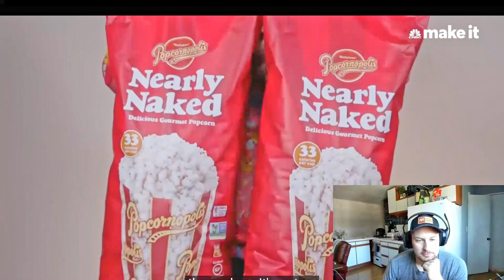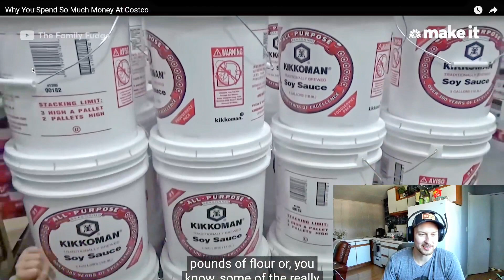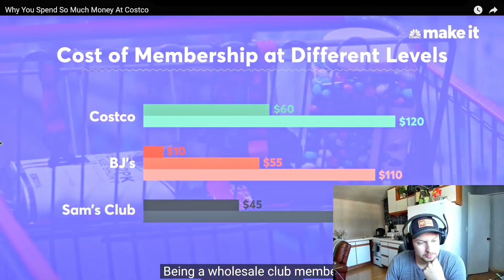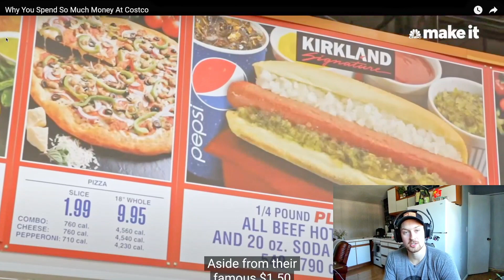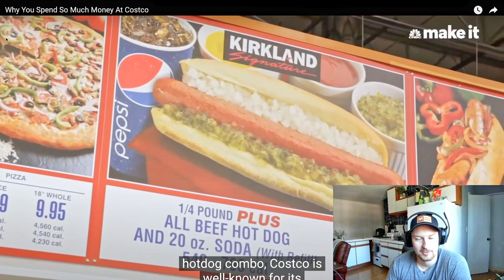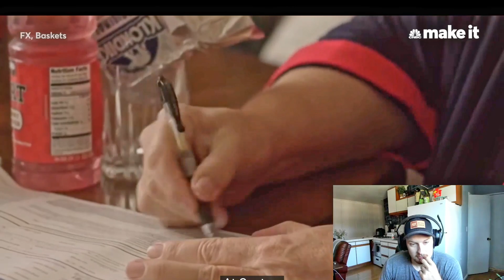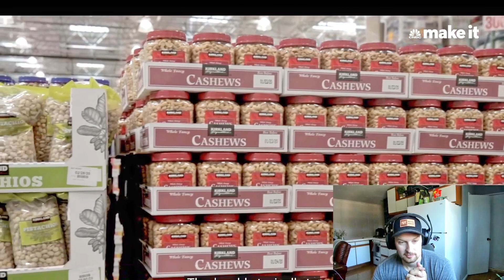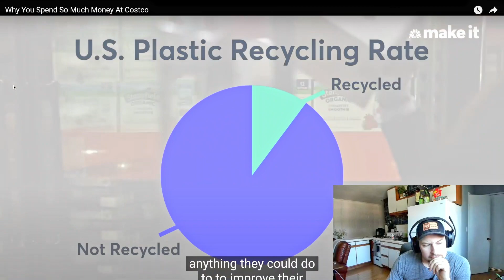Why You Spend So Much Money At Costco (Reaction)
Why You Spend So Much Money At Costco (Reaction). In this Why You Spend So Much Money At Costco reaction video we discuss exactly what a Costco is, Why you spend so much at Costco, and also go over the CNBC Costco video.

Microphone Accessories
SD Card

More and more people realize that a Costco haul / Costco food court are important topics to discuss. That’s why you see people asking things like “best Costco Deals” or “Costco Deals 2022”.

The big advantage to discussing Costco's membership and business model is that we can learn to spend less. By going through a series of Costco Membership steps, a Costco reaction video is easier to watch.

In this “CNBC Costco documentary” video, you’ll learn exactly what a Costco addict is, how a costco membership works, and also the best Costco practices.

Give the podcast 5 stars and a review to be the listener of the week!